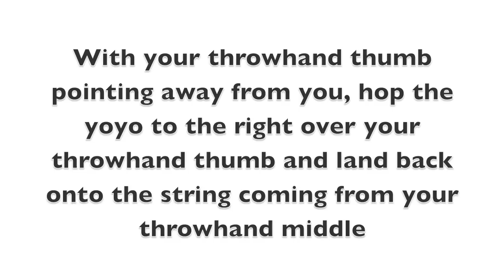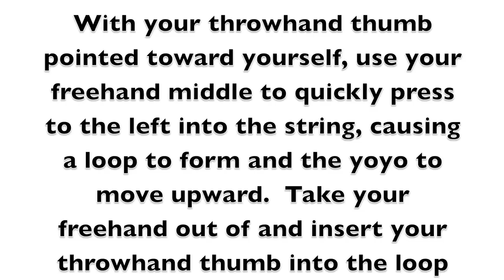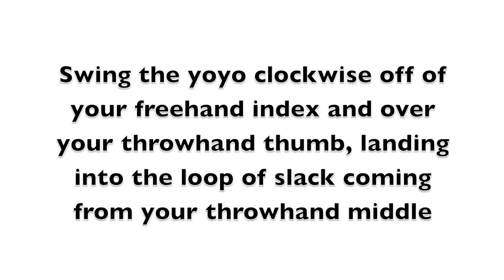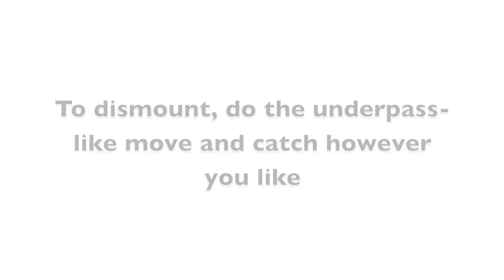Croatoan Tutorial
A Rethinkyoyo tutorial for the yoyo trick, Croatoan